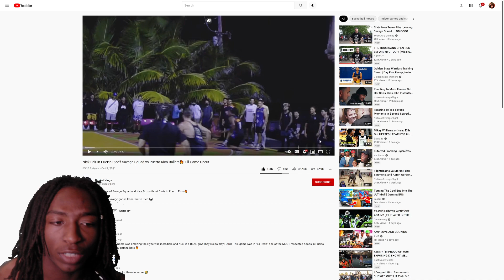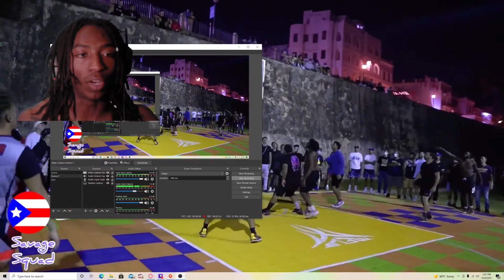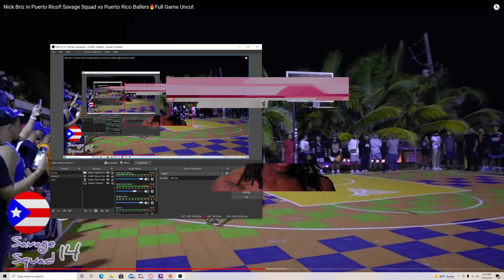Acie Reacts - Nick Briz in Puerto Rico?? 🏀🇵🇷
Ended early due to technical diffacaltys.